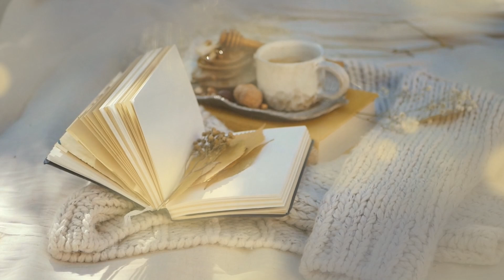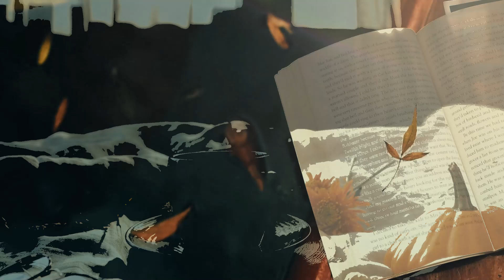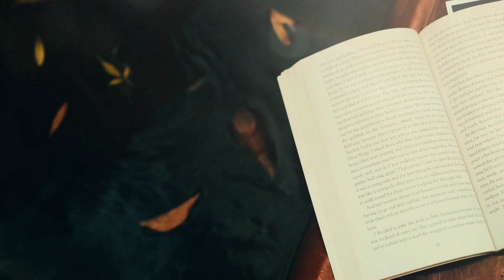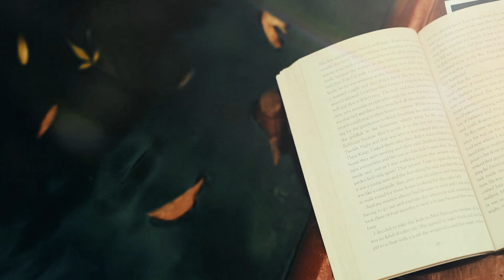1Hour Peaceful Guitar Playlist | Relaxing Instrumental Music for Relaxation, Studying and Meditation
Enjoy an hour of soothing guitar melodies perfect for relaxation and focus. This peaceful guitar playlist features a collection of calming instrumental music that is ideal for studying, meditation, or simply unwinding after a long day. Each track has been carefully selected to create a tranquil atmosphere, helping you to find moments of peace and serenity.

Featured Music:
Alexa Popov -  Sentiments
Alexas Lucio - Stop and Look Around
Andreas Horschel - Moments With You
Andreas Horschel - Wild at Heart
Armand Beck - French Town
Auguste Braun - Light and Shadow
Camilo Branca - Never Certain
Ciara Lowry - Sharing The Message
Dieter  Huber - Bloom
Dieter Huber - Luna
Fabian Lombardi - County Clare
K.C Brown - Shadows and Sunlight
Karl Schintz - Calma
Kim rodgers - Confirmation
Laura Di Vaio - First Summer
Leandra Costa - The Time Traveler
Maria Isabel Ferrer - Quality Time
Philip Grass - Wishes
Sam With Friends - The Story's Not Over
Sven Simons - Another Time